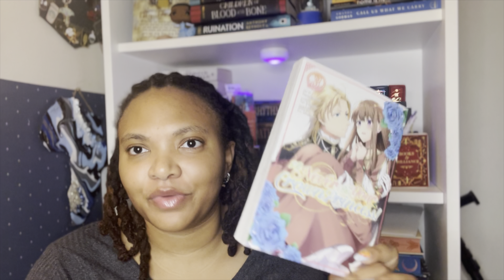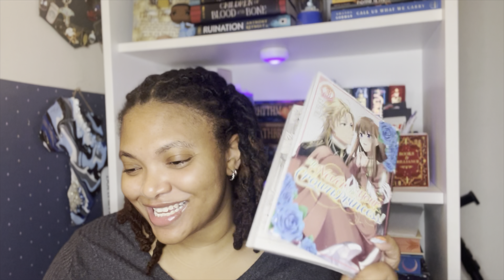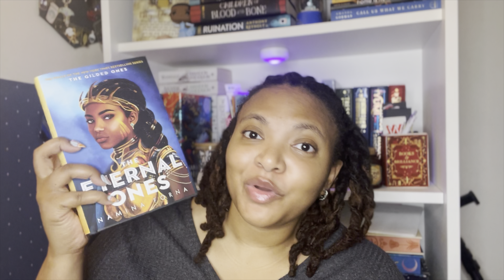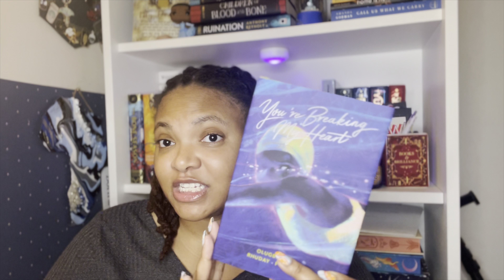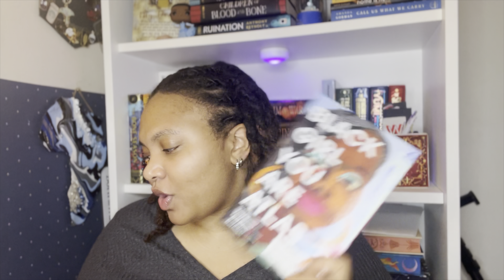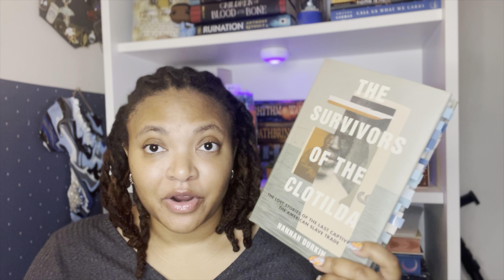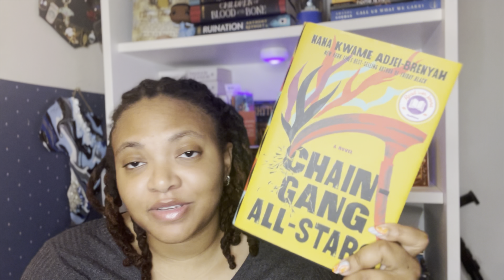February & March 2024 Reading Wrap Up!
✨Wish List: